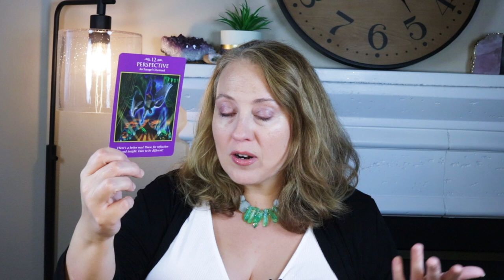ARCHANGEL CHAMUEL'S MESSAGE: IT'S ALL TURNED UPSIDE DOWN